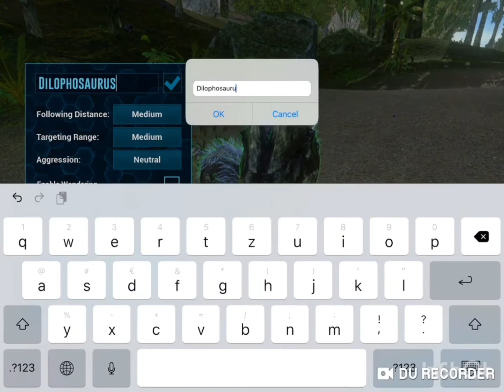AZ ELSŐ DÍNÓK | Ark Mobile Végigjátszás 1.Rész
Köszöm hogy megnézted a videót.
Ha kérdésed,  mondani akarsz vmit vagy esetleg boxokat akarsz küldeni akkor írj rám discordon vagy messengeren